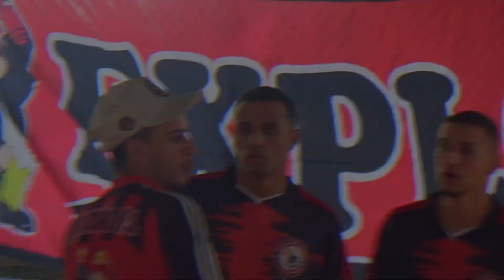JOGO DA VARZEA DE ALTO NÍVEL- MANDA CHUVA vs EXPLOSÃO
Esse é mais um vídeo de jogo de VÁRZEA e dessa vez foi um jogão de FUTSAL, entre a equipe MANDA CHUVA contra a equipe EXPLOSÃO, quem será que vai levar a melhor ?